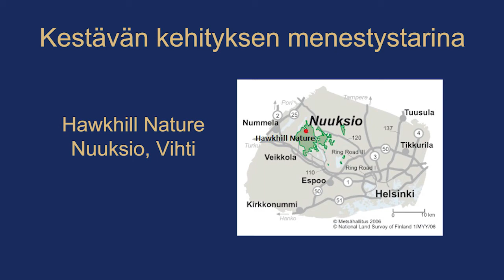Matkailu kestävän kehityksen edistäjänä 2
Maailman matkailupäivänä Hawkhill Naturen Annu Huotari kannustaa muitakin yrittäjiä kertomaan ja viestimään asiakkaille omista kestävän matkailun toimenpiteistään.
Videon kuvaus ja leikkaus: Julia Wihuri/TEM